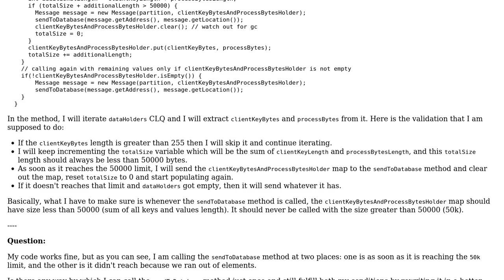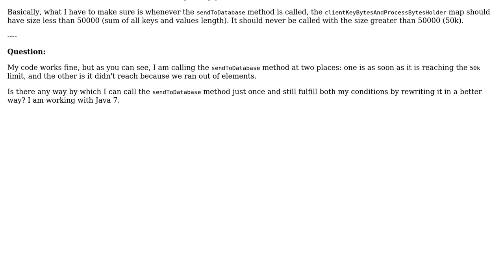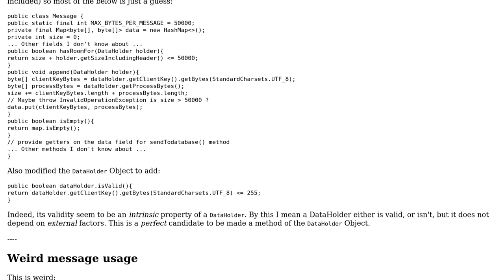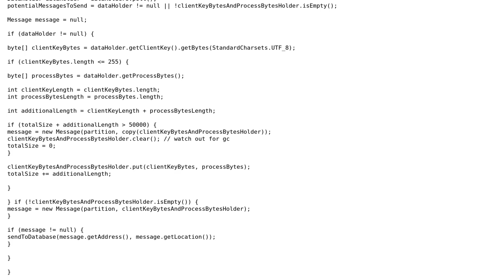Code Review: Sending data to a database in size-limited chunks (2 Solutions!!)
Code Review: Sending data to a database in size-limited chunks

With thanks & praise to God, and with thanks to the many people who have made this project possible! | Content (except music & images) licensed under CC BY-SA | Music | Images & others | With thanks to user oopexpert user MrBrushy user david and the Stack Exchange Network Trademarks are property of their respective owners. You are responsible for your own actions.